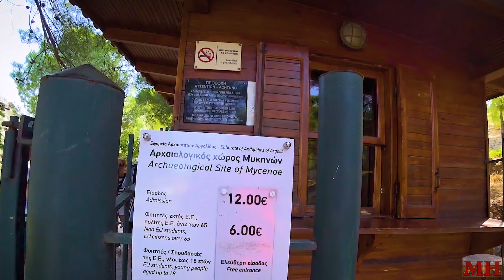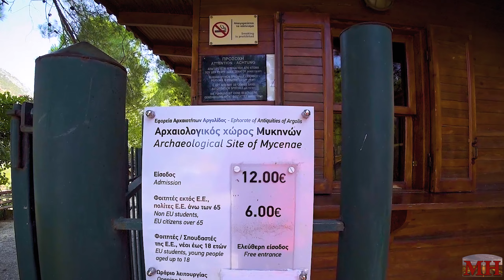We visited Agamemnon's Tomb and The Citadel of Mycenae 🇬🇷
The city of Mycenae was one of the most important centers of Greek civilization, a military fortification that dominated much of southern Greece.
According to Greek legends, the city of Mycenae was founded by Perseus, but historical reality tells us that it was founded by the Indo-European tribes of the Achaeans with approx. 2000 BC
Built about eight hundred years before the erection of important buildings in classical Athens, a beetle of Queen Tiye of Egypt, the wife of Pharaoh Amenhotep III, none other than Akenaton's father, was found at the Mycenaean Citadel.